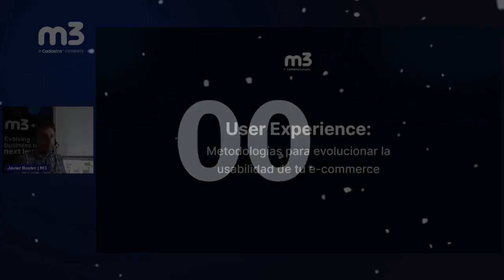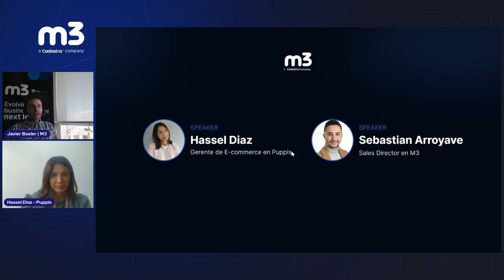[Webinar] User Experience Metodologías para la usabilidad de tu e commerce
En el Webinar, Hassel Diaz (Gerente de E-commerce en Puppis) y Sebastian Arroyave (Sales Director en M3) presentarán estrategias para mejorar la usabilidad de tu e-commerce según las necesidades de tus consumidores durante la jornada de compra.